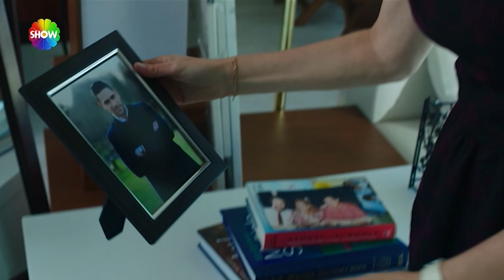ماسيت ونيريمان يحققان أحلامهما! | مسلسل فاتح حربية